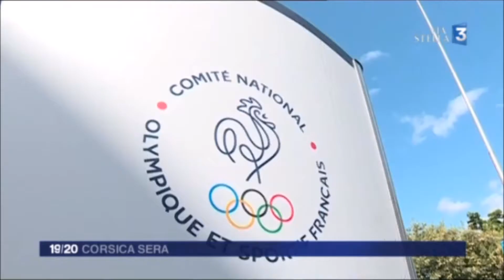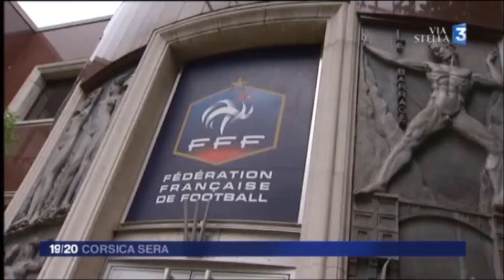SCBastia extrait JT 19h ViaStella 24-07-2017